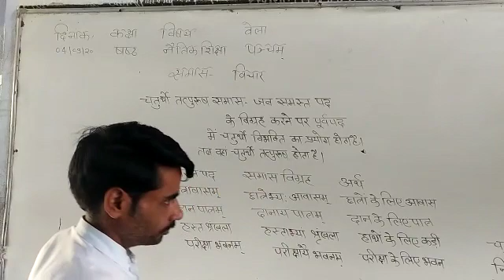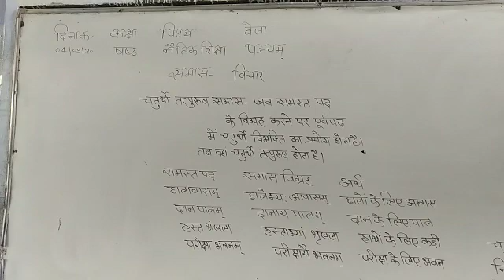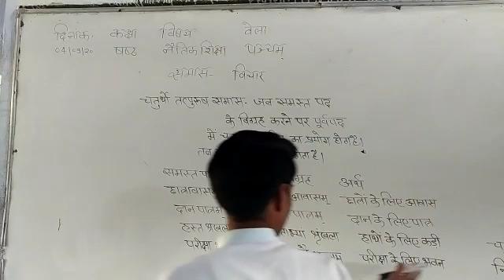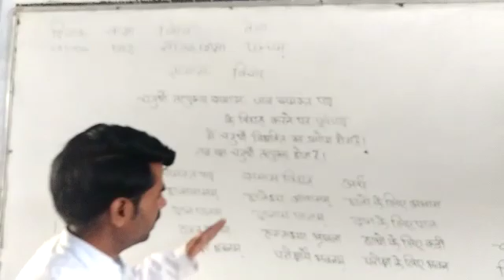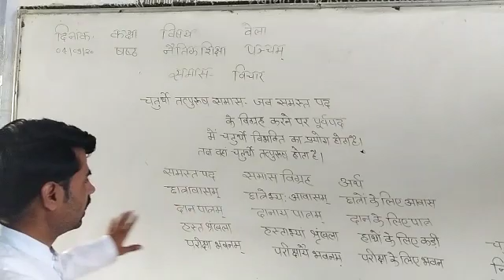Sub-sanskrit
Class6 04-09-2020